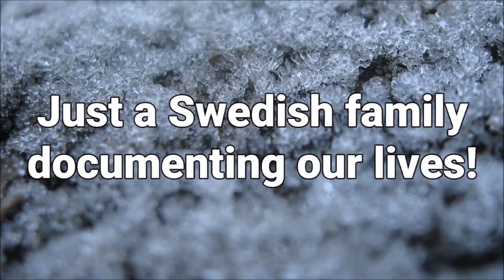MORNING CHORES - JUST GOTTA DO 'EM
... Also other-times-of-the-day chores like grocery shopping, cooking and taking care of baby (does that count as a chore?). Either way, that's basically what you get in this vlog. :)